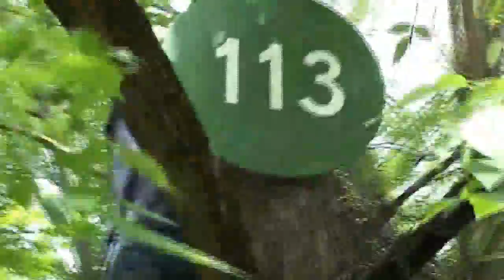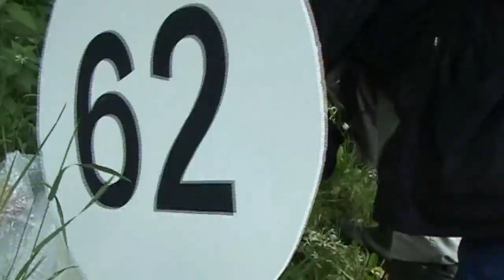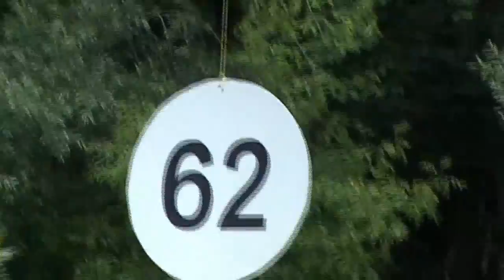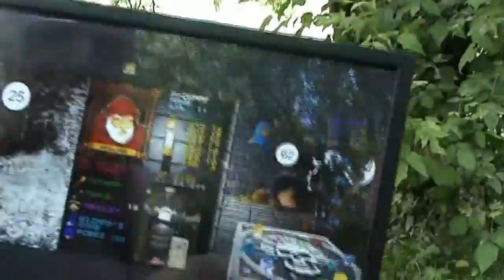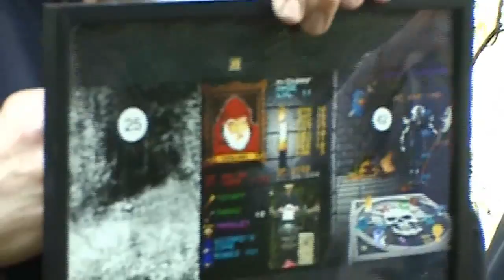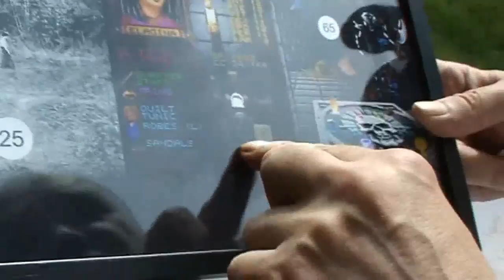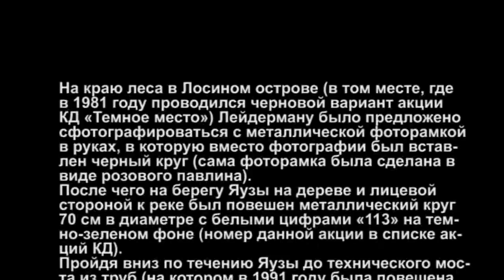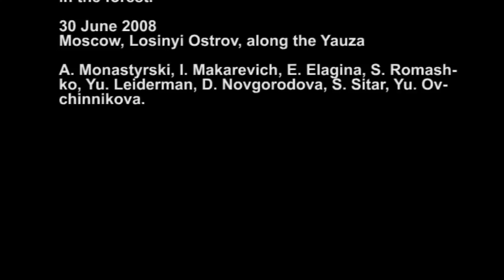2008 Пересечение 2 Видео ДН